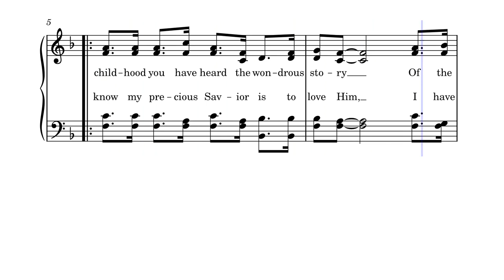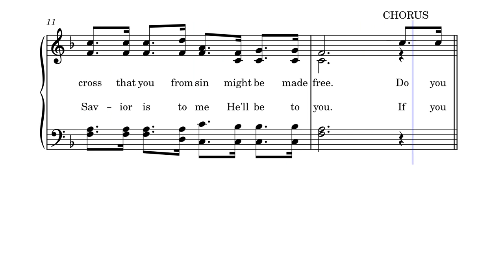Do You Know HIm? by James D. Vaughan,1915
This is a great soul-winning hymn!  Written by Charles Wesley Vaughan in 1915 and composed by James D. Vaughan in 1915, this hymn is published in "Church Hymnal" by Tennessee Music and Printing Co. (1951, 1979) and is available on Amazon.

James David Vaughan (December 14, 1864 – February 9, 1941) was an American music teacher, composer, song book publisher, the founder of the Vaughan Conservatory of Music and the James D. Vaughan Publishing Company.

Biography
Vaughan was born in Giles County, Tennessee, the son of George Washington and Eliza (Shores) Vaughan. He died February 9, 1941.

Vaughan is generally considered to be one of the founders of the genre now known as "Southern gospel" music.[1] He started the James D. Vaughan Music Publishing Company in 1900 in Minor Hill, Tennessee, and in 1910 moved to Lawrenceburg, Tennessee. He taught shape note singing schools. He was the first to establish a professional quartet and put them on the road for the purpose of selling songbooks. The Vaughan School of Music was formed in 1911 in Lawrenceburg. Numerous gospel performers would study there in the following years. In 1912, Vaughan began the Vaughan Family Visitor, an influential publication across the South during the early 20th century.

In 1922, Vaughan founded one of the first radio stations in Tennessee, WOAN, where he broadcast Southern Gospel music until 1930. He also founded the first record company based in the South, Vaughan Phonograph Records. Vaughan was also involved in local politics, serving as mayor of Lawrenceburg from 1923 to 1927, a position his brother Charles Wesley and son would hold after him.

As one of the most significant figures in southern gospel music, James D. Vaughan was inducted into the Gospel Music Hall of Fame in 1972 and the Southern Gospel Music Hall of Fame in 1997.